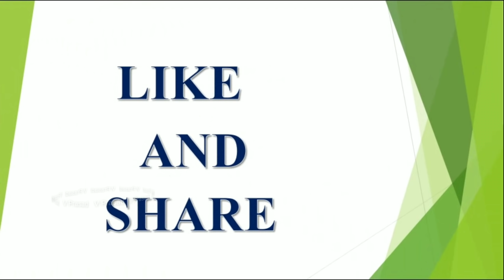ఇది జేష్ట మాసం || ఈ 6 తప్పులు చేస్తే మీ ఇల్లు సర్వనాశనమే || Jesta Masam 2019 || V Prasad Health...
ఇది జేష్ట మాసం ఈ 6 తప్పులు చేస్తే మీ ఇల్లు సర్వనాశనమే మీ ఇంట్లో అనర్ధం జరుగుతుంది. latest 2023,2024,2025 rashi phalalu in Telugu, Finacial problems, Latest